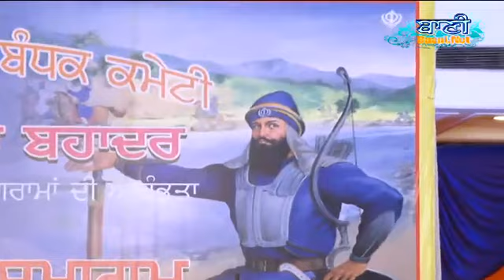Bhai Harjinder SinghJi Sri Nagar Wale At G.Rakab Ganj On 25 June 2015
Bhai Harjinder SinghJi Sri Nagar Wale At G.Rakab Ganj On 25 June 2015-Sikh Gurbani Kirtan - Live Broadcasting by Baani.Net